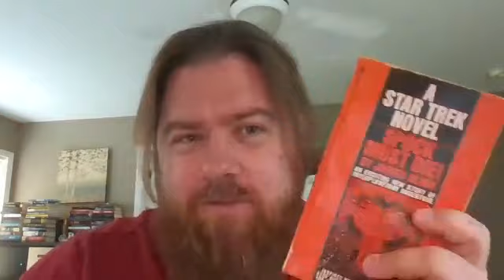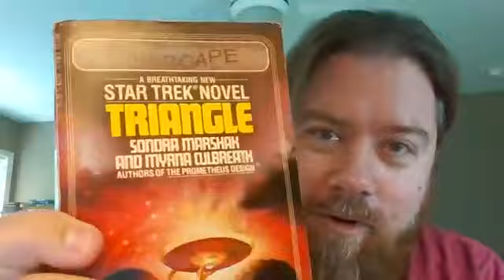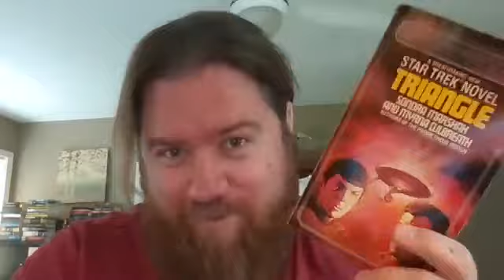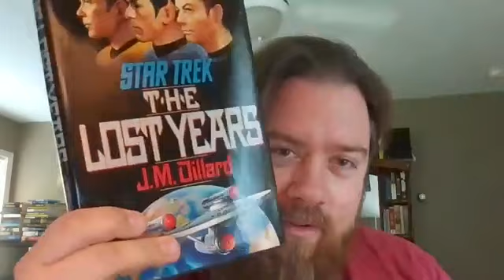BOOK TREK 2021 | Star Trek TOS chat with Steve Donoghue and Michael K. Vaughan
Join me as I discuss Star Trek TOS with BookTrek2021 co-hosts Steve Donoghue and Michael K. Vaughan. This was my first time recording a Zoom chat and there a certainly things I still need to learn about the process, but I think the conversation we had was absolutely enjoyable and insightful.

BOOK TREK 2021: The Five-Month Mission, a Star Trek Read-a-thon.

Over five months (August-December) we will be celebrating Star Trek through books. Each month will be dedicated to a particular iteration of the iconic franchise, in order of production history (see calendar below), and we will read AT LEAST ONE BOOK that relates to that iteration. Star Trek books have a long history of their own and we'll be exploring the vast reaches of that literary universe. I hope you'll join us!

THE FIVE-MONTH MISSION
August: TOS/TAS/Star Trek TMP to VI
September: TNG/Generations to PIC
October: DS9 up through post-Nemesis
November: VOY through post-Nemesis
December: ENT

We will be using the hashtag

Find me on Voxer: Revenant Reads

MY BLOGS
The Revenant Review (my horror film blog)